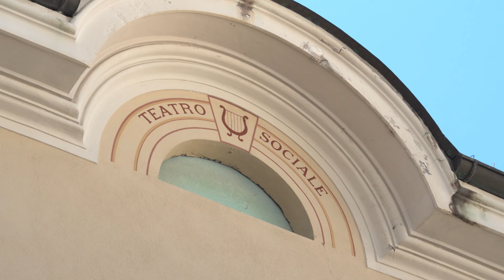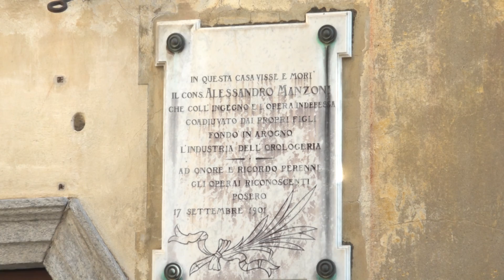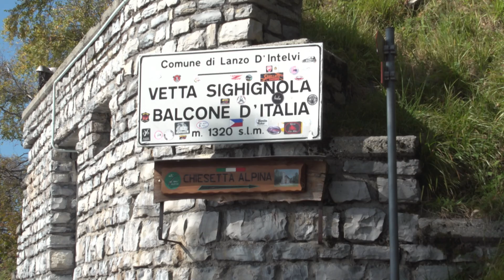AROGNO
La bocciofila, il teatro, la storia della fabbrica di orologi. Arogno regala davvero tante scoperte….